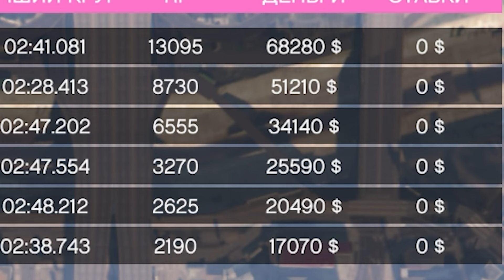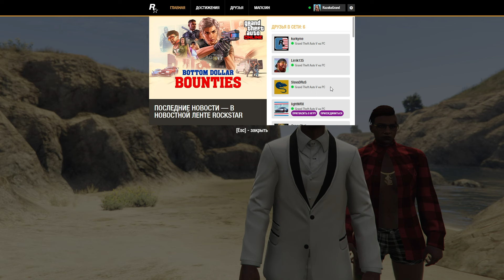НОВОЕ СОБЫТИЕ ЗА 130К$ в ГТА Онлайн - Путь к Успеху в GTA 5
GTA 5 'Путь к Успеху' gta way to success mod это как 'реальная жизнь' , только без мод'а на гта 5 real life, здесь мы с 0 уровня постараемся дойти до 120 лвл без читов в gta online, проходя ,миссии, грабя ,банки в гта,онлайн, и магазины. Надеюсь вам зайдет и кто то там говорил, что Kuzaka скатился, вернут свои слова назад^^